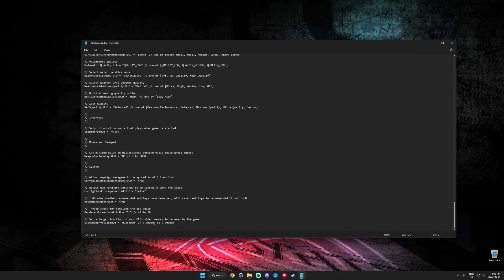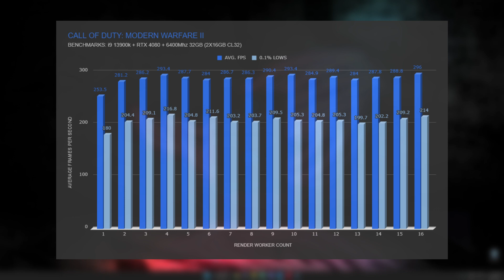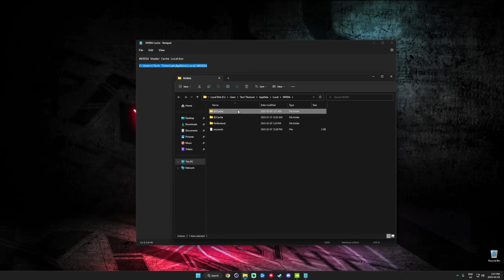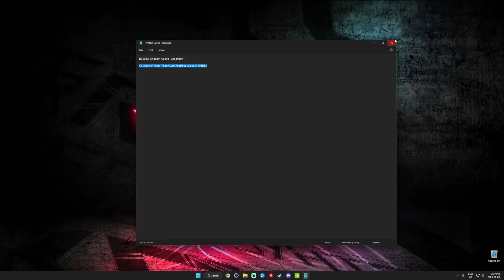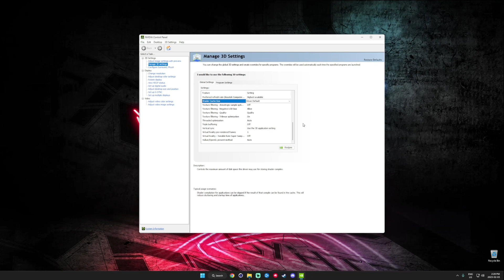Call of Duty Modern Warfare II: Video Memory Scale, Thread Count & Shader Cache Size.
This video is responding to OKC Gaming's comment regarding video memory scale & render worker count (thread count) & shader cache size. Included in this video are the following benchmark results. Enjoy!

0:00 Intro
0:45 Custom Settings
1:28 Video Memory Scale 1.0
2:26 Video Memory Scale 0.70
3:28 Video Memory Scale 1.2
4:36 Render Worker Count (Thread Count)
6:27 In-game VRAM Usage
7:34 Where to find Shader Cache data
8:09 NVIDIA Control Panel Shader Cache Limit (Explained)